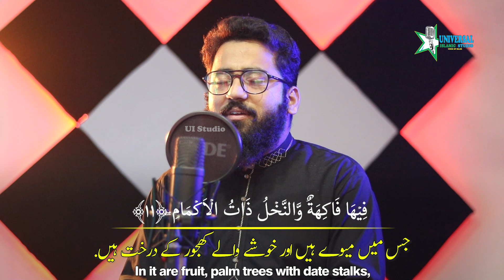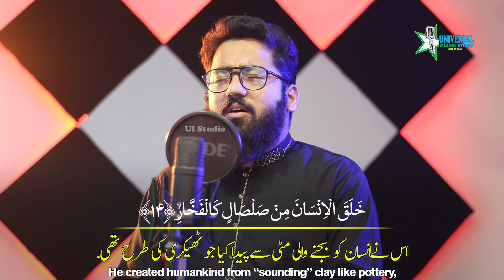Amazing Quran Recitation - سورة الرحمن ( Short Clip ) - Hafiz Ismat Ullah - Ui Studio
Voice : Hafiz Ismat Ullah
Audio : Ui Studio
Video : Ui Studio

⚫ Surah Yusuf سورة يوسف ( Verses 1 To 9) | Most Beautiful Recitation | Qari Saif Ur Rahman Al Asim